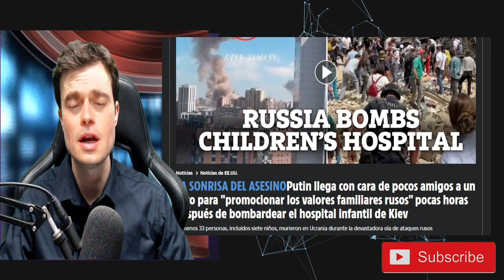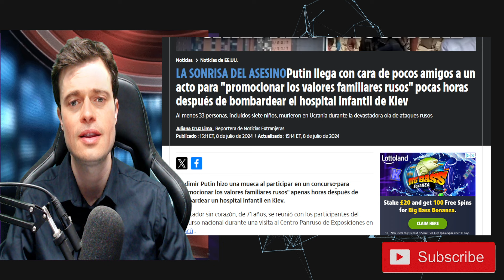33 personas, mu "rieron" en Ucrania durante la devastadora ola de ataques rusos